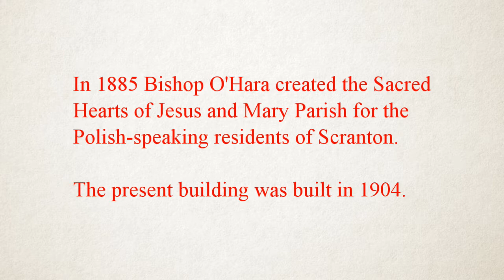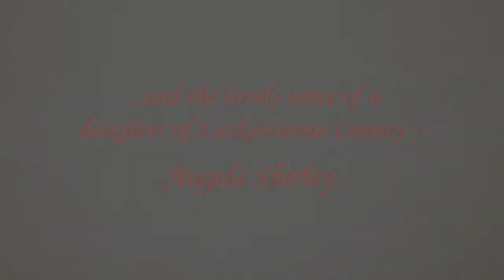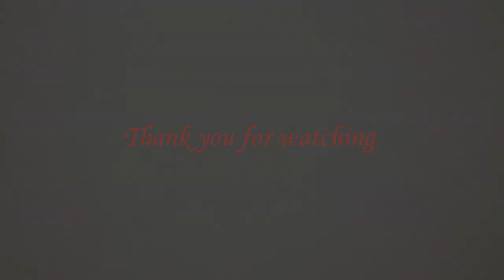Sacred Hearts of Jesus and Mary Church - Scranton, Pa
A video/photo tour...

"Autumn In New Hampshire" photo by Ron and Patty Thomas Photography

1:  "Precious Lord Take My Hand" played by Norm Hastings.
     (licensed by Pond5.com)

2:  "Sing of Mary" sung by Angela Shirley

3:  Johannes Brahms  Symphony No.3 in F major, op.90-2  Andante,
     played by the Czech National Symphony Orchestra (licensed by
     Pond5.com/Musopen Kickstarter Program)

4:  "Requiem Op.48 'Pie Jesu (Pious Jesus) by The Choir of King's
     College, Cambridge, England.